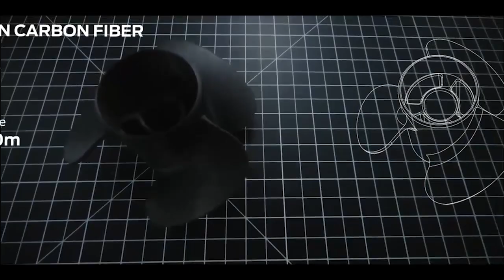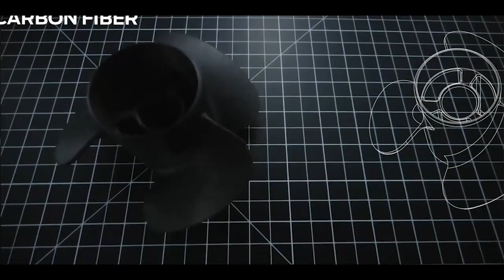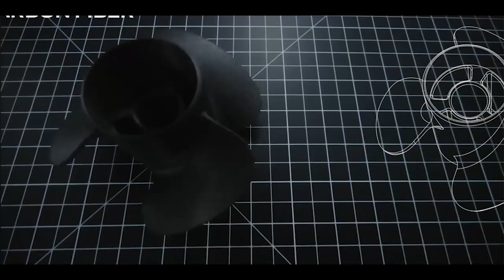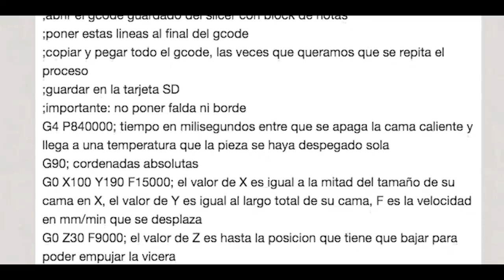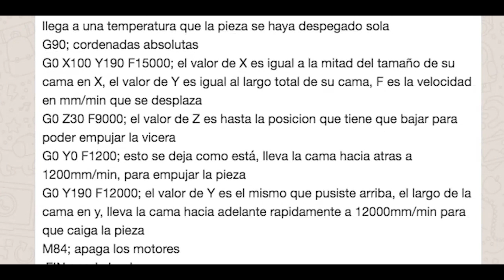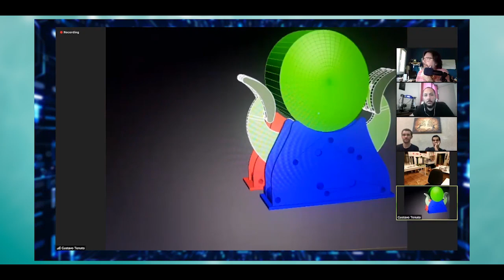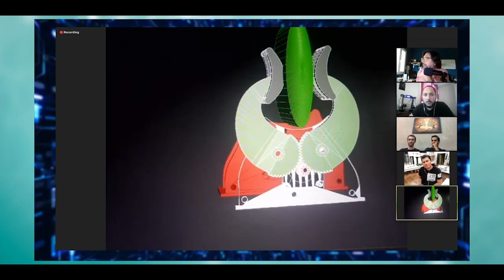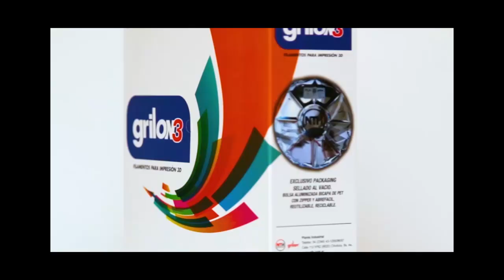Dominio 3D - Impresión 3D con Fibra de Carbono.